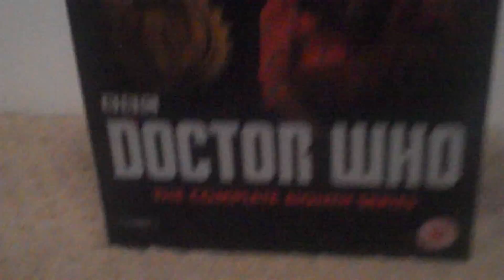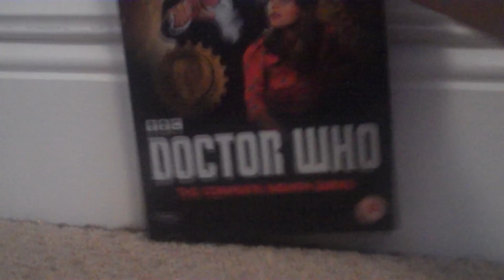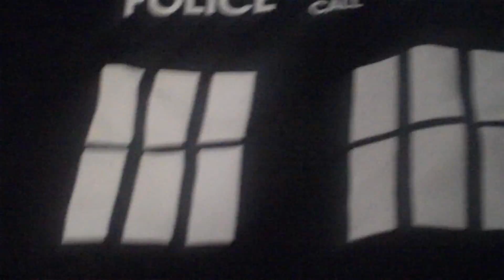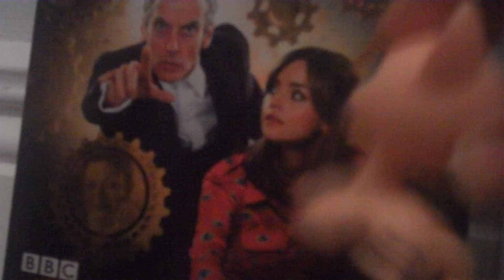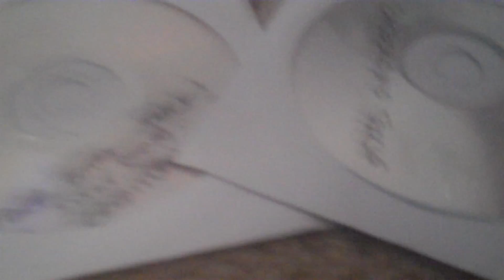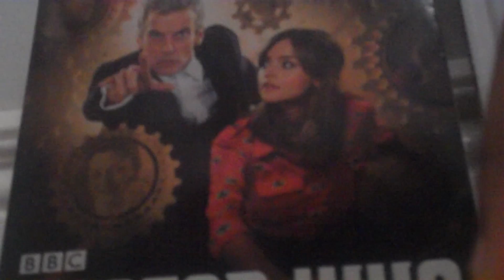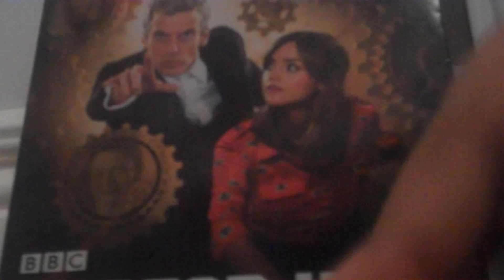LPS: My Memorable Fandom Moments {2014}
I present to my memorable fandom moments (plus one personal one) of 2014 and also some of my Christmas presents I got too (I'm not bragging about them tho)
So, this is my last video of 2014, I would like to wish you guys all the best for 2015 and I will see you in the new year :3